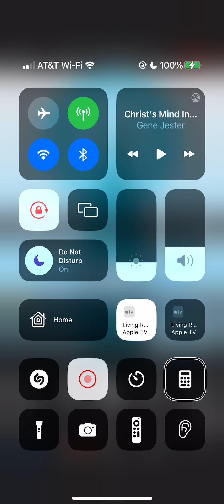Christ’s mind in You